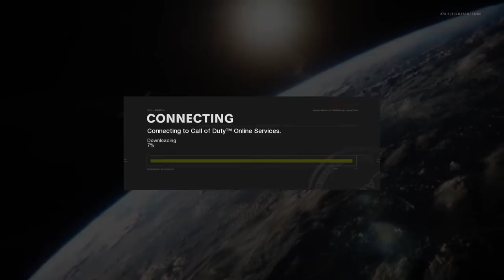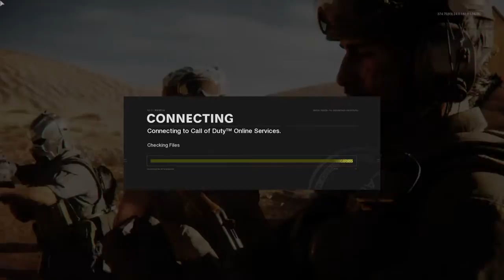Mauer Der Toten Free Wonder Weapon Solo